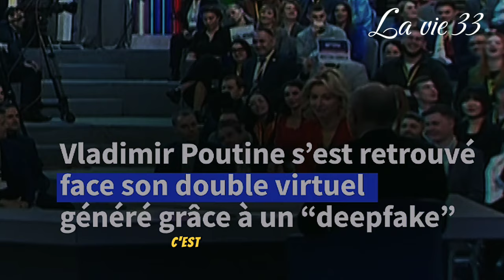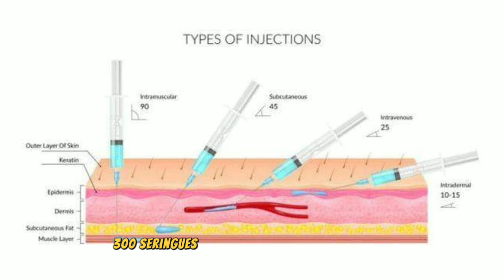La Russie exprime sa solidarité à l'incendie hydrocarbures de guinee_la_vie_33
La Russie exprime sa solidarité à l'incendie hydrocarbures de la Guinée Conakry